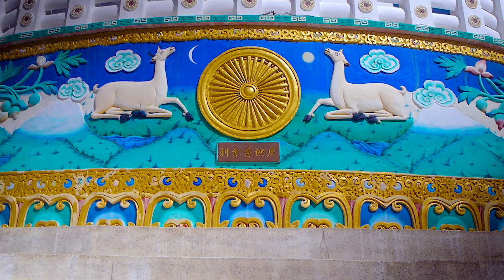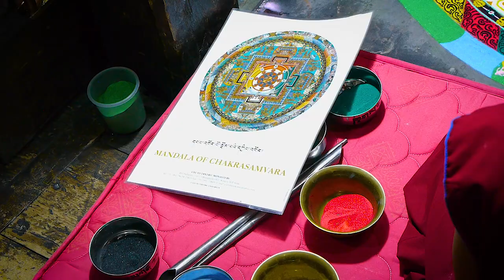Phab // Ladakh à la découverte du bouddhisme tibétain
Petite escapade au Ladakh, le petit Tibet...

// Narration et écriture
Leslie Delplanque Palacci

// Réalisation
Fabrice Sierra

// Traduction
Michael Boissonnet

// Rig
Panasonic Lumix GH2 . Panasonic 12-35 f2.8
Filtre ND Dörr

// Phab 2020